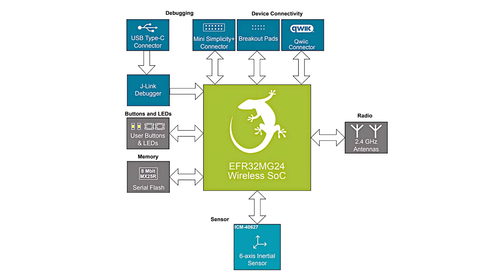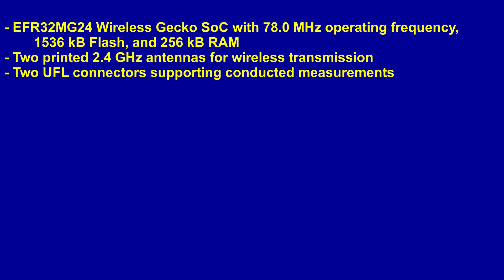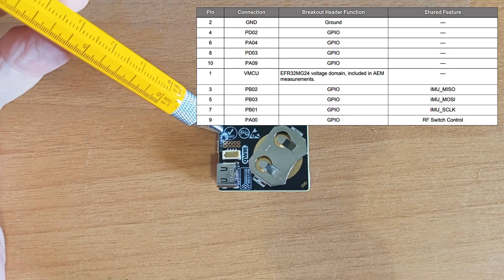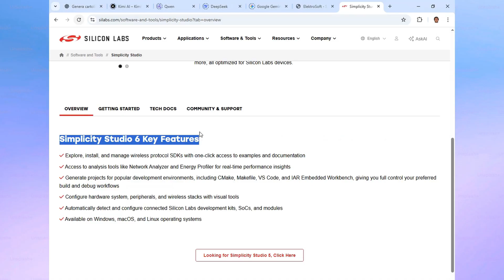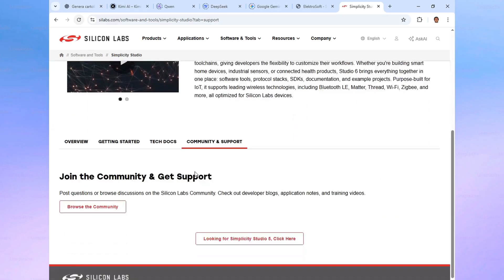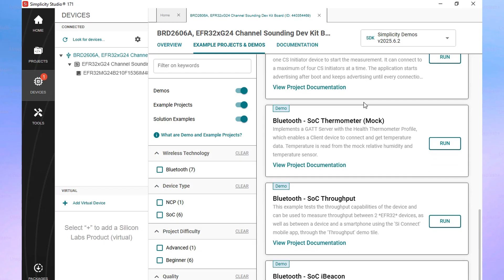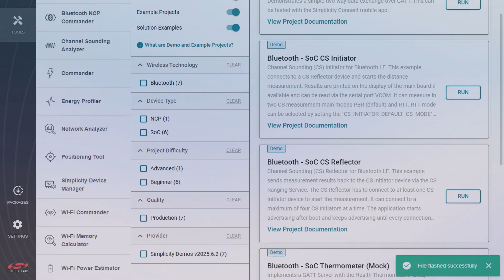ESD Lab: EFR32xG24 Channel Sounding Dev Kit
The EFR32xG24 Channel Sounding Dev Kit from Silicon Labs is a compact, low-cost, feature-rich development platform for Wireless Gecko EFR32MG24 SoCs. Designed for low-power IoT, it integrates an on-board Segger J-Link debugger, USB-C, CR2032 battery supply, dual 2.4-GHz antennas, u.fl connectors, and a six-axis TDK InvenSense IMU. In this video review, we explore the board’s hardware, power options, and Simplicity Studio 6 environment. We then walk through channel sounding demos using initiator and reflector examples, showing how easily you can prototype BLE ranging, positioning, access control, robotics, and sensor applications with this versatile kit.